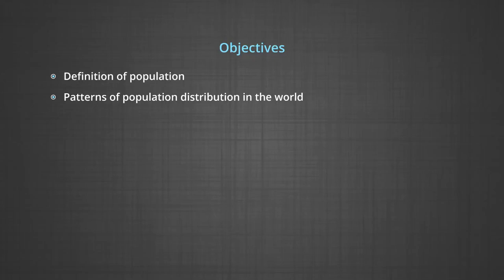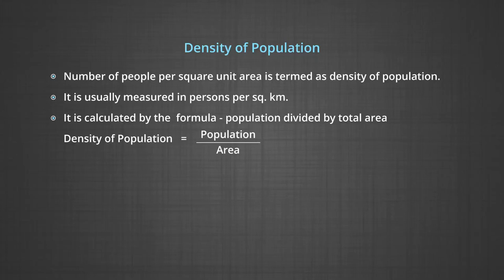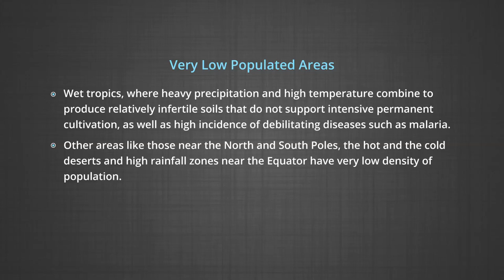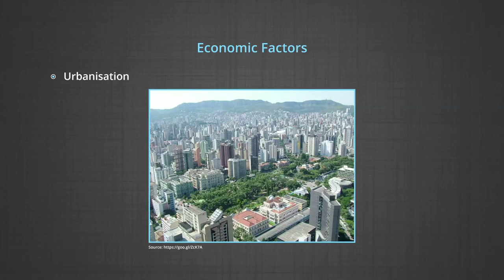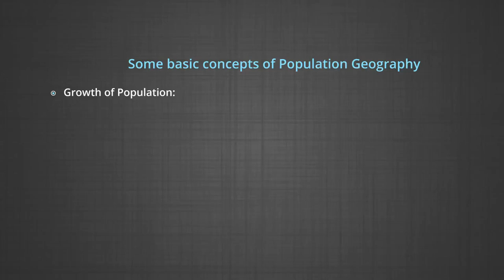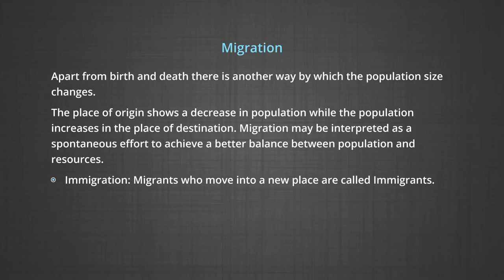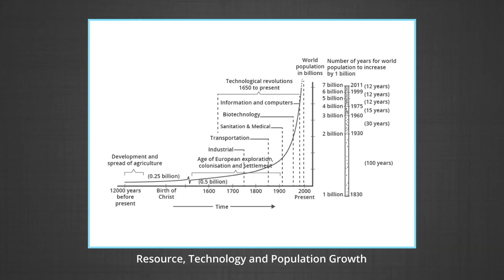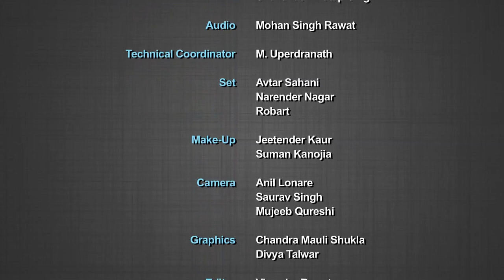The World Population Distribution, Density and Growth – Part 1